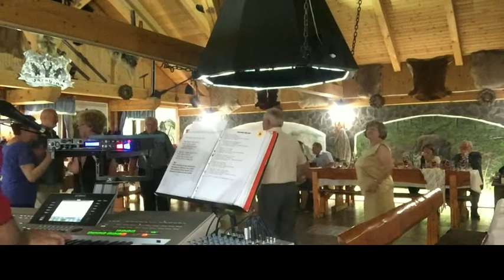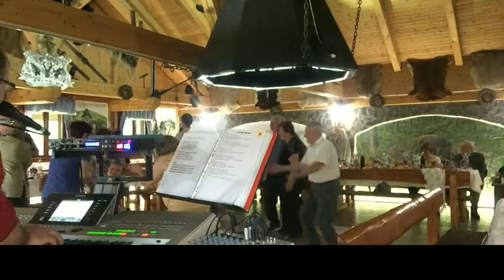Oslava Jasenska dolina 2017-05-20 part 1